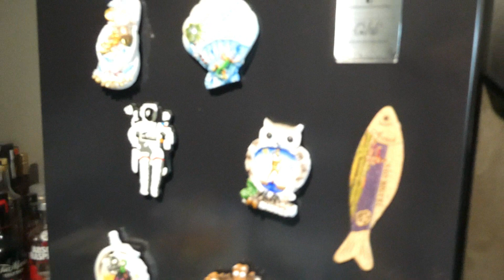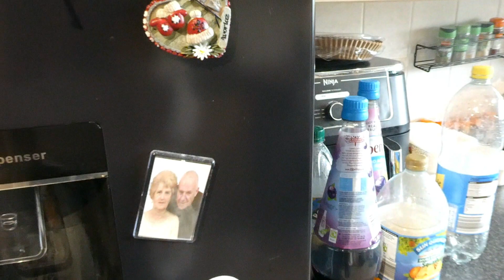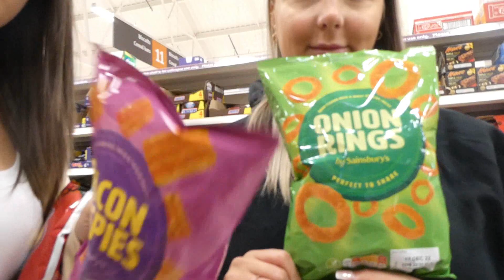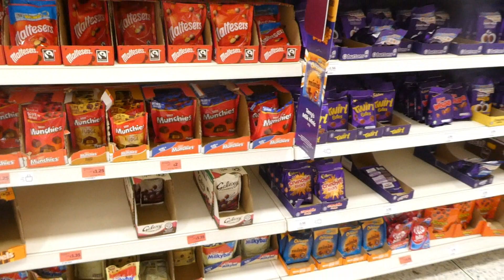GIRLS NIGHT IN | COCKTAIL MAKING & HOT TUB CHILLING | JESS AND LOU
It's been a while since we have both had a chilled evening in together so we thought we would film a little vlog! We hope you enjoy!🤍